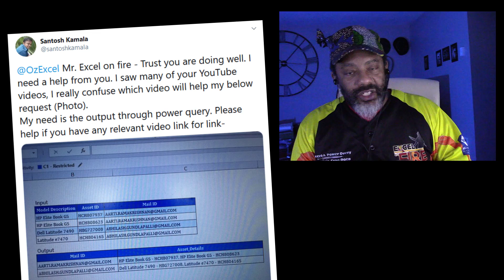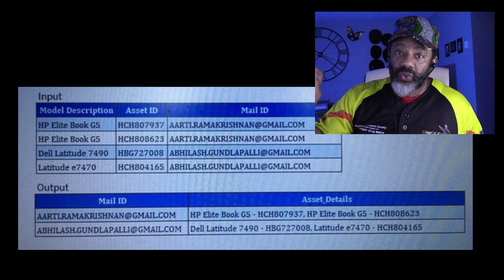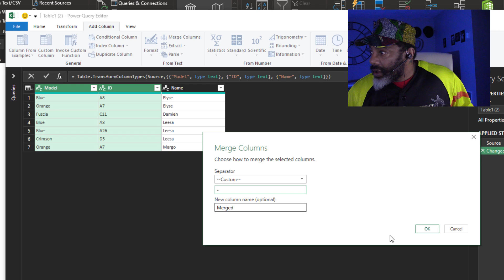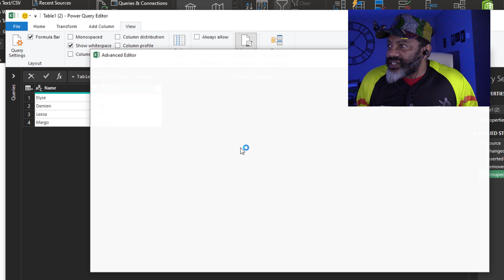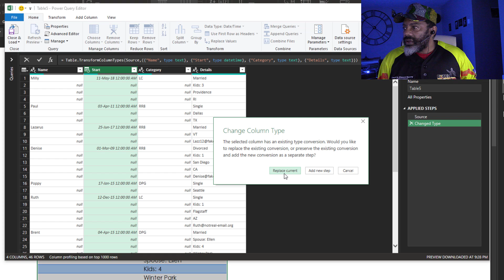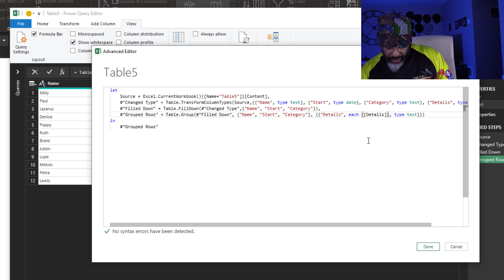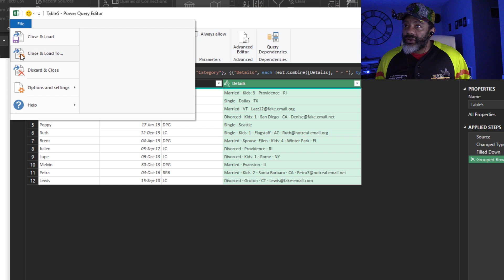Power Query: Combine rows into a single cell with Text.Combine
A question came in from someone who wanted to know how to merge rows of data into a single cell.

Imagine you have a person's name in one column and then details about the person on multiple rows; and then another name and details about that person; and so on ...

Now you'd like to merge each person's details so that each person and their respective details are on a single row with their details in a single cell/column.

To do this, I show Power Query and the Text.Combine function.

This video also demonstrates my example of building a small model so that we can focus on the solution and not a massive amount of our real data.